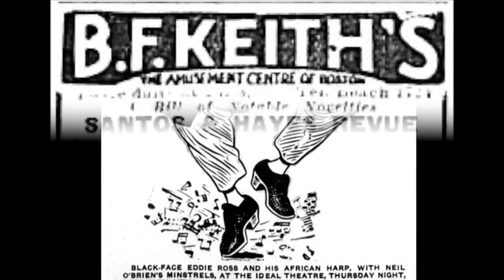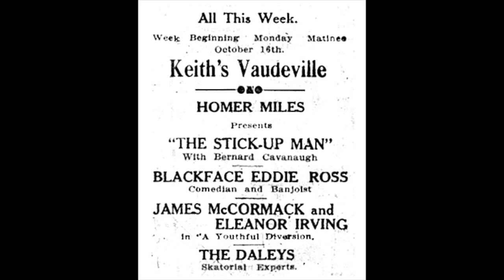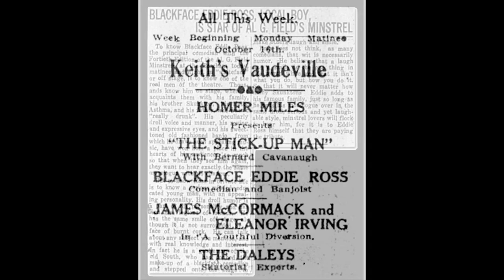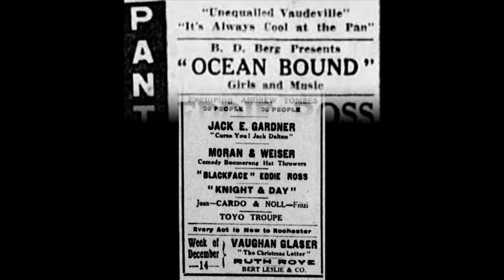“Ross' Double Shuffle" by "Black Face" Eddie Ross (Banjo) 1922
“Ross' Double Shuffle" by "Black Face" Eddie Ross 1922

Today in the year 2020 when this video was created the term Black Face has a very bad connotation. However, in the context of the 1920s Vaudeville stages across the entire country, Minstrel shows were one of the most common forms of stage entertainment being performed. For sure Black Face is an awful thing in the light of today’s understanding of racism. But, it was considered, rightly or wrongly, just entertainment at the time. Even many black performers used the black face makeup when performing in minstrel shows.

All of that should not reflect on the value or quality of historic recordings. Eddie Ross was a really great banjo player and he played his instrument differently than many of his contemporaries and predecessors. We should be happy these recordings still exist and give us a glimpse into the world of 1920s Vaudeville performers.

Eddie Ross was a minstrel show and vaudeville performer, who recorded several sides for Victor in the 1921-23 period, and also made an unissued test record for Edison in 1917 (Edison's comments in the company's auditions files was:- "Whistling impure. Banjo at first almost inaudible. Don't think of it.")  His playing style is transitional, from the finger-picking of Vess Ossman and Fred Van Eps, to the fast plectrum style of Harry Reser - a highly-rhythmic cross between chord strumming and melody. His real name was Giraud Ross Edinger, and he was born in Hillsdale, Michigan, in March 1882, the third son of Joseph and Ida Edinger. His two other siblings were named Mertie and Bartley.

He made his first banjo as a boy, using the skin of a wild cat and a cheese box! He was working in vaudeville as early as 1909 and it appears that he regularly toured in minstrel shows (he was with the Neil O'Brien Minstrels in the years 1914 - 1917, along with legendary minstrel man 'Lasses White) and in big-time vaudeville in the 1910 and 1920s. The Indianapolis of November 1, 1921 states: "The most diverting act on the current bill at Keith's [the local vaudeville theatre, part of the mighty Keith-Albee empire] is that of Blackface Eddie Ross, he of the African harp [a regular billing] and a  most amusing line of talk. Mr. Ross is most versatile - he can play a banjo as it ought to be played, he can whistle a bit and knows how to put over a joke. Also, he never seems to be working hard at any of these things.  His patter always comes easy and natural, and though there is no obvious punch in his stuff, there's a laugh a minute."

In 1920 he married Mary Rock in Orlando, Florida and they had one child, Giraud Ross Edinger Jr. The couple divorced in 1926, Mary remarrying the former Chicago Cubs baseball star Joe Tinker. In 1924 Ross was touring with a revue led by female impersonator Julian Eltinge which also featured Tom Brown's Six Brown Brothers, the famous saxophone group. In 1926 he was with the Al G. Fields Minstrel Show, and the following year returned to vaudeville. He died of a heart attack in New York City on 22 November, 1931. I'm extremely grateful to Eddie Ross' grandson, Charles Rock Ross for providing family information.